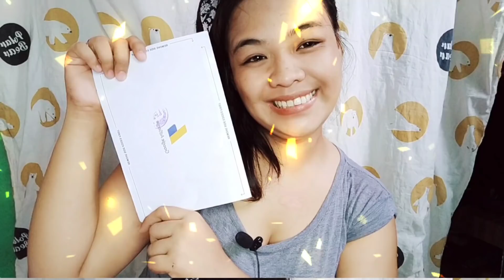NARECEIVED KO NA ANG GOOGLE ADSENSE PIN KO | KWENTUHAN TAYO | JAYCELLE ANNA RIVERA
As a small Youtubere alam ko marami makakarelate sa aking kwento.  Small Youtuber Sahod is Real.na nga.. Nxt video Sahod Reveal namn pero alam nyu namn iipunin pa natin yarn..